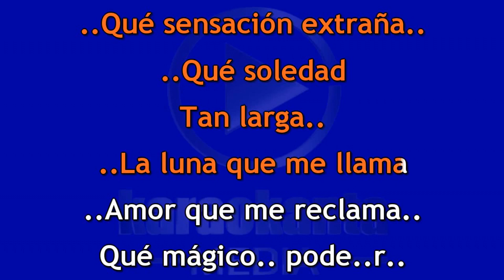Chiquis Rivera Quiero amanecer con alguien DEMO